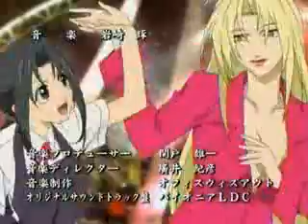get backers opening 2